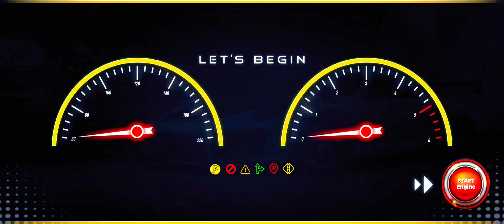Police Car Parking Simulator: 3D Games - Extreme Car Driving Simulator - Android GamePlay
Advance Car Parking 3D Car Driving School Car Game 3D
Hold the steering wheel of an advance car, get in the car, feel the threshold of the engine in extreme car game,